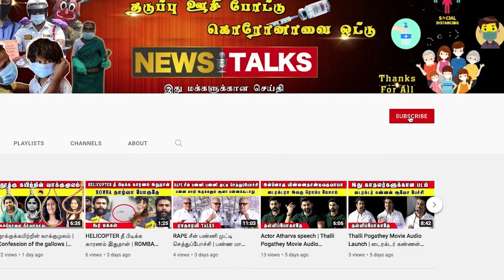ஐஸ்வர்யாவுடன் ஏற்பட்ட பிரிவு குடும்பத்தினருடன் நேரம் செலவிடும் தனுஷ்! இணையத்தை கலக்கும் தனுஷ் போட்டோ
It is a Tamil related channel across Tamilnadu, Chennai.

Watch NewsTalks Tamil, Tamil Nadu’s  news channel, Catch breaking news and live reports as they emerge around the world. Stay updated on the latest stories from the worlds of politics, entertainment, sports, business, social media and so much more.  NewsTalks Tamil is your trusted source for crisp and unbiased news. Watch now!.